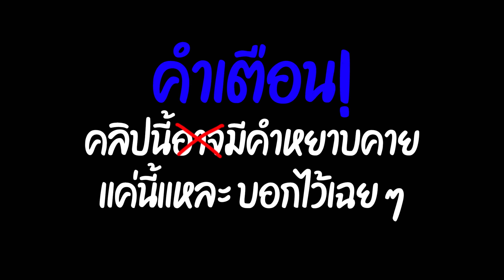นักวางยาตัวร้าย ผู้บริสุทธิ์(และไม่บริสุทธิ์)หายเรียบ | Deceit 2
สตก. LINE POOMSROOM สุดน่ารัก ซื้อใช้อุ่นใจ ซื้อให้รักเลย
บางวันมีไลฟ์นะครับ กดติดตามแล้วอย่าลืมกดกระดิ่งแล้วเลือก All ด้วยนะครับ
หากมีคำถามหรือคอมเมนต์ใด ๆ ก็สามารถพิมพ์ทิ้งไว้ได้เลยนะครับ :)
ขอบคุณทุกคนที่สนับสนุนครับ
ถ้าชอบก็กดไลก์ กดติดตามไว้ได้เล้ย (อย่าลืมกดกระดิ่งให้มันแจ้งเตือนด้วยนะจะได้ไม่พลาดคลิปใหม่ ๆ)